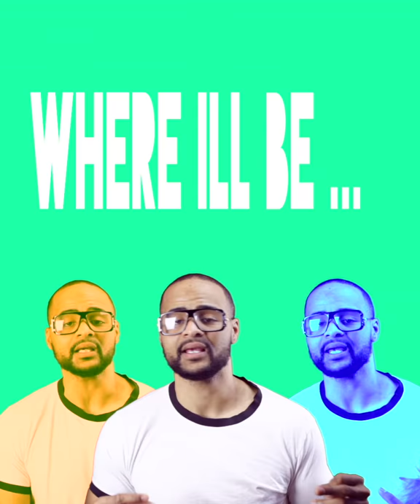Eternity (Marcus McCauley)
Created a vintage Earth Wind And Fire Vintage inspired track! Check it out!